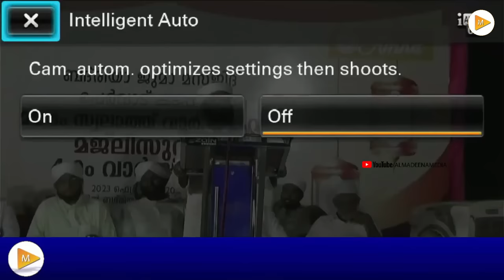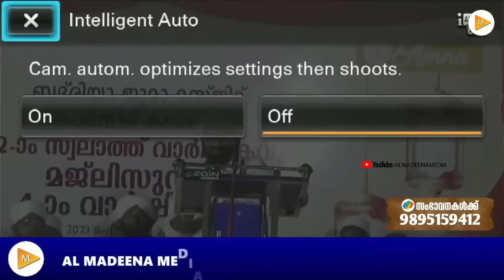ഹനീഫ് നിസാമി ഉസ്താദിന്റെ ചിന്തിപ്പിച്ചു കൊണ്ടുള്ള പ്രഭാഷണം Haneef Nizami | Al Madeena Media